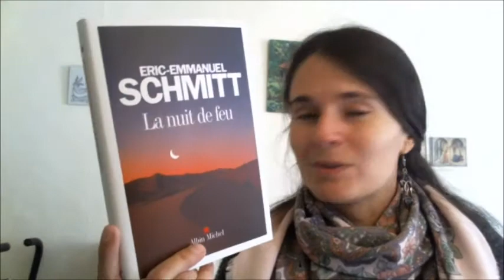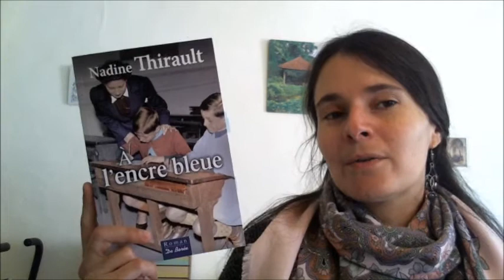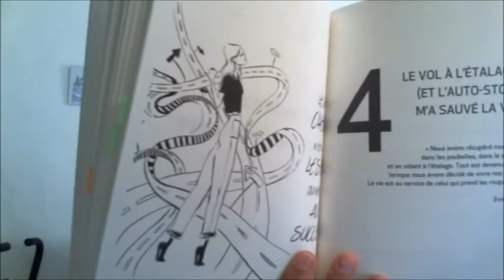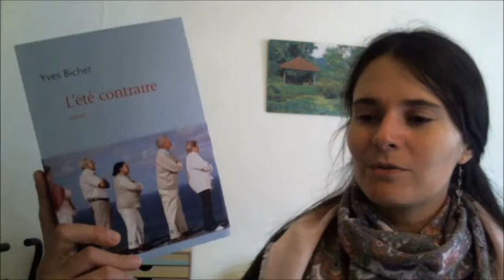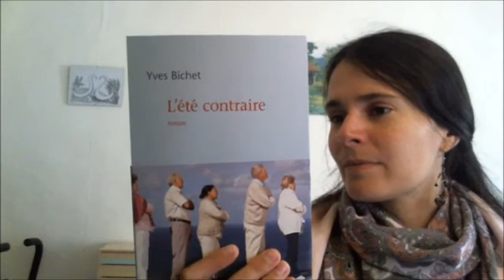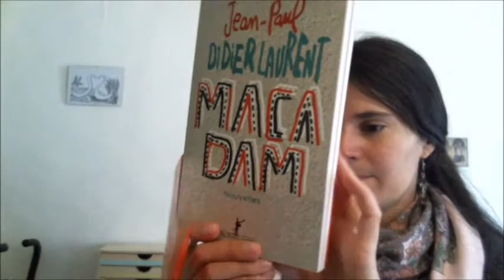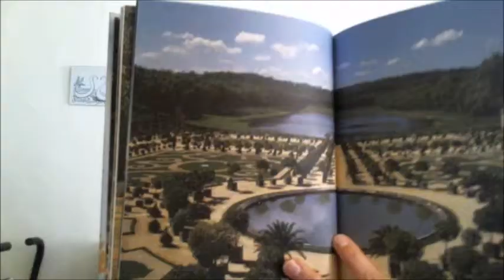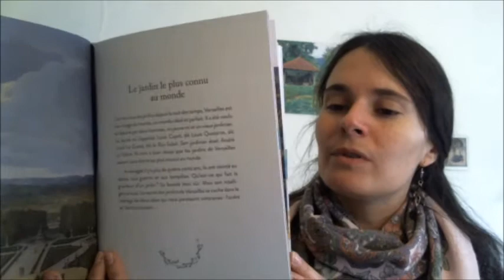Les petits nouveaux dans ma bibliothèque - septembre 2015 [Bookhaul]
↓↓↓ Déroulez pour tout savoir ;)

Livres cités :
La nuit de feu, de Eric-Emmanuel Schmitt (Albin Michel)
A l'encre bleue, de Nadine Thirault (Editions de Borée)
Girlboss, de Sophia Amoruso (Editions Globe)
Madame St Clair, reine de Harlem, de Raphaël Confiant (Mercure de France)
L'été contraire, de Yves Bichet (Mercure de France)
Camille, mon envolée, de Sophie Daull (Philippe Rey)
Macadam, de Jean-Paul Didier Laurent (Le diable Vauvert)
Les Belles Danses, de Marie Desplechin & Jean-Michel Othoniel (Editions Courtes et Longues)

A bientôt ! Bon thé et bonnes lectures !